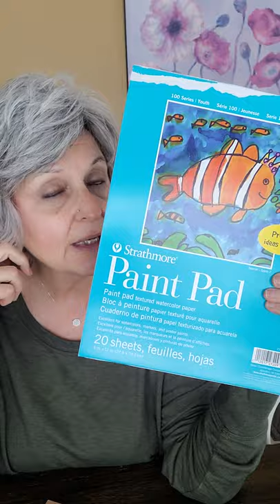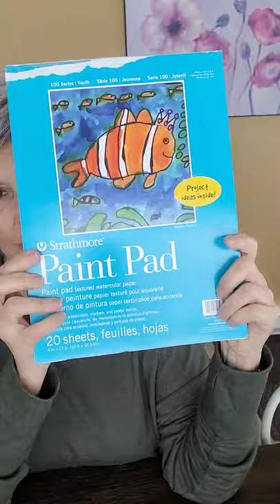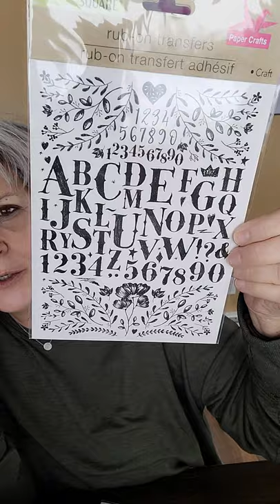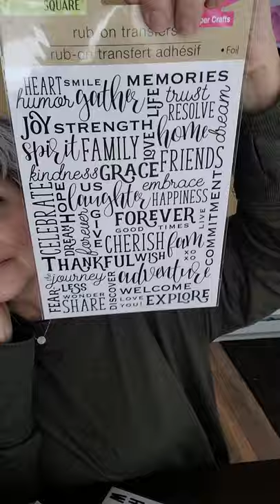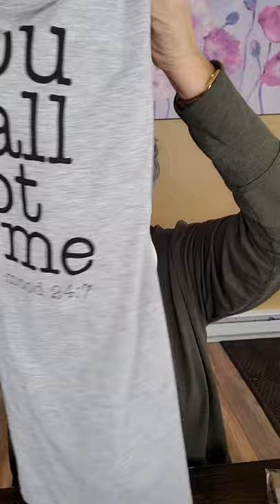Dollar tree 🌳/ Walmart haul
quick reveal of Ball jar sconces